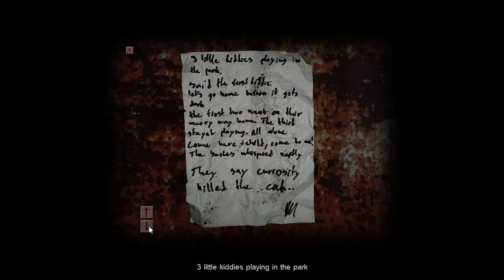Cry Of Fear Part 2